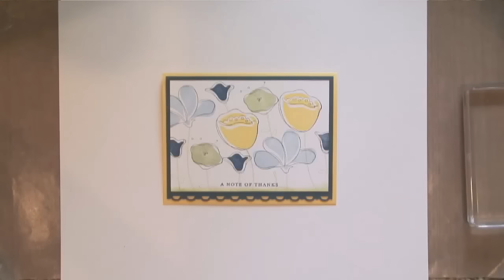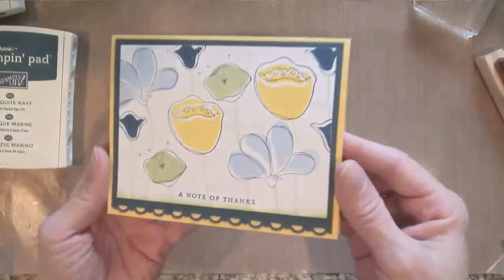Awash with Flowers Card